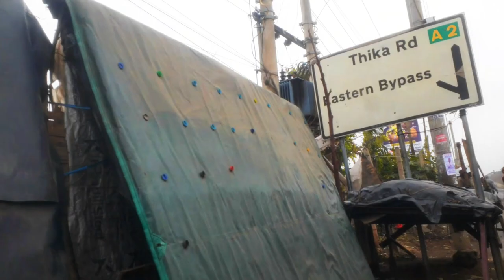Walking Along Nairobi Kenya Airport Road || Wierd Day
Nairobi Kenya has the most population in Kenya because its the capital city.  Today I will be showing you this part of Nairobi called Embakasi walking along the famous  Eastern bypass Road or as many of the Nairobians call it airport road, Come with Me.